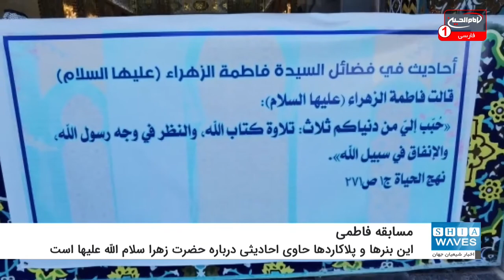نصب احادیث مربوط به حضرت زهرا سلام الله علیها در اطراف حرم مطهر حسینی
آستان مقدس حسینی در آستانه میلاد بانوی آب و آینه اقدام به نصب پلاکاردهایی  در اطراف حرم مطهر نموده است.
به گزارش شیعه ویوز، بخش جشنواره ها و همایش های آستان مقدس حسینی با نزدیک شدن به میلاد صدیقه طاهره فاطمه زهرا سلام الله علیها به نصب پلاکاردها و پارچه نوشته هایی درباره جایگاه و مقام آن حضرت در اطراف حرم مطهر حسینی اقدام کرد.
«بحر الکرکوشی» مسئول بخش جشنواره ها و همایش های این آستان، گفت: کارکنان این بخش پلاکاردها و پارچه نوشته هایی از احادیث پیامبر اکرم و ائمه اطهار علیهم السلام درباره حضرت زهرا سلام الله علیها را در همه ورودی ها و خروجی ها صحن حسینی، خیابان های منتهی به حرم و منطقه بین الحرمین نصب کردند.
الکرکوشی افزود: این احادیث نصب شده مربوط به مسابقه ای است که این بخش به راه انداخته است. این مسابقه شامل حفظ مجموعه ای از احادیث مربوط به حضرت فاطمه زهرا سلام الله علیها است و آزمون آن  ششم بهمن 1399(مطابق با 25 ژانویه 2021 میلادی) برگزار می شود.
از برگزیدگان این مسابقه با اهدای جوایزی تجلیل خواهد شد.